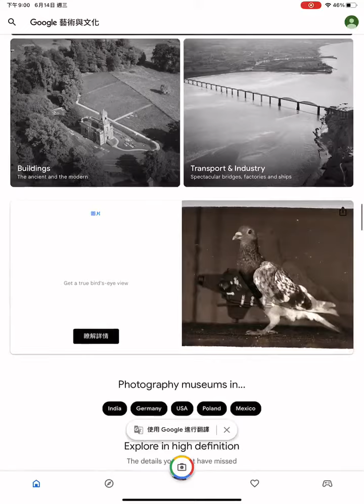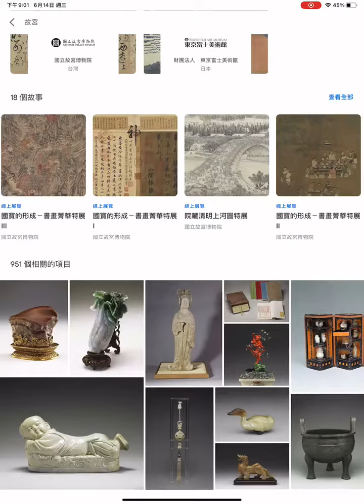1120614google Art culture操作